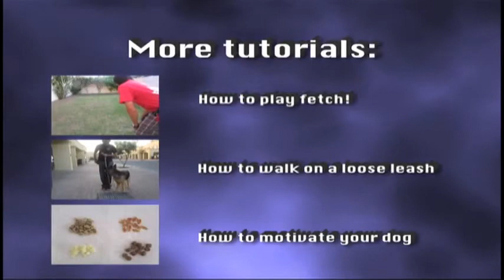How to teach your dog to CLOSE DOORS!